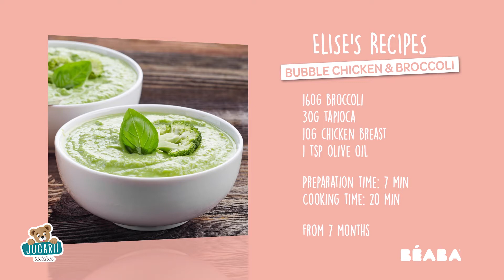Aparat de gătit pe aburi și mixer Beaba Babycook® Solo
Aparatul de gătit cu aburi şi mixerul Beaba Babycook® Solo, în culoare gri, cu detalii neon, este un ajutor excelent în gospodărie, datorită căruia o să pregătiți copiilor dvs. repede şi simplu piureuri gustoase. Calitatea şi designul francez, de primă clasă, al mărcii Beaba, se potrivesc perfect în fiecare bucătărie modernă.
Cod produs: BE912461
BE912462
BE912675
BE912561
BE912466
BE912561-1
BE912561-2
BE912561-3